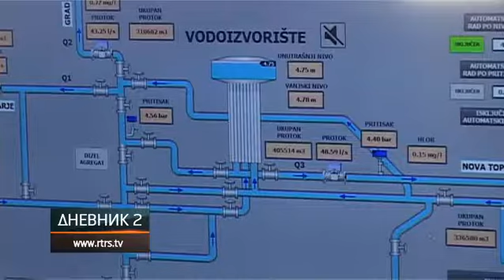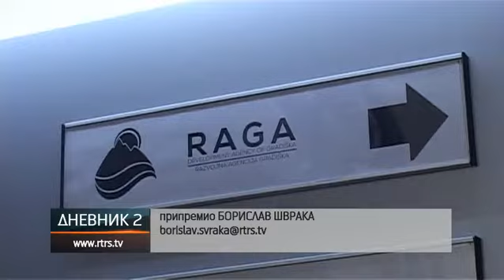GRADIŠKA-USPJEŠNO UTROŠENA BESPOVRATNA SREDSTVA-RTRS Dnevnik2 28.09.2019.